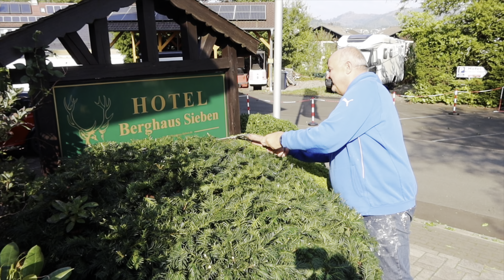IBIBIGAY NA! PREPARASYON PARA SA BIRTHDAY! NAGTULUNGAN KAMI NANG GERMAN PARENTS! | OLIVER CAGAS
Mara Ming salamat po sa inyong suporta at panonood palagi sa vlog. Team Blended, maraming salamat po sa suporta.

EQUIPMENT USED:
Canon PowerShot G7X Mark llI

VIDEO EDITOR:
iMovie
THUMBNAIL EDITOR
PicsArt

Team Blended
Oliver Cagas